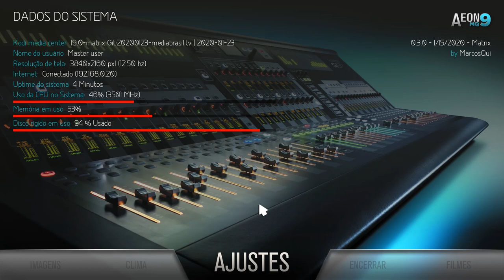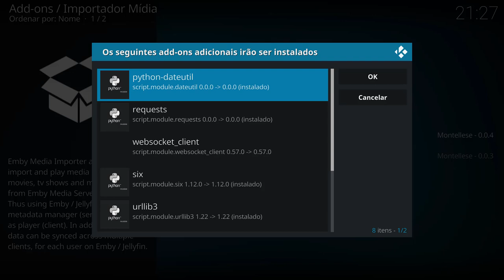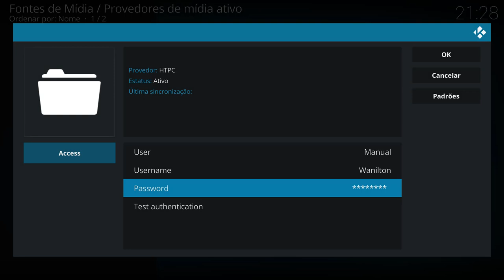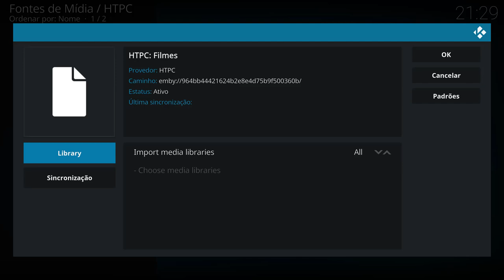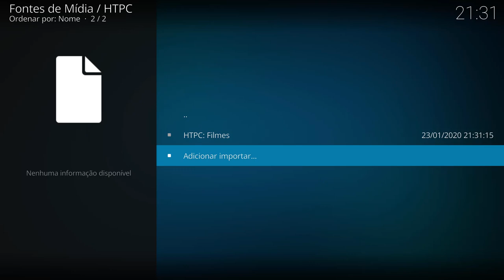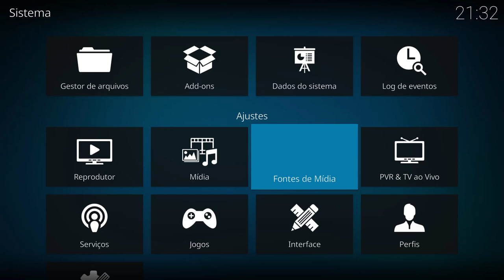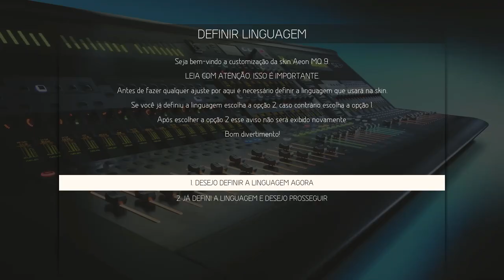Kodi Matrix - Importar Mídia e Integração na coleção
The new concept introduces the terms media providers and media imports. A media provider is an entity that can provide a set of media items and maybe also a hierarchy (filesystem). A media import is a pointer to a location in the hierarchy of a provider in combination with a list of media items (movies, tvshows, ...) that should be imported from that specific provider and location. Therefore there can be several imports for a single provider (e.g. multiple specific paths of a plugin). While this concept is aimed at specialized providers like UPnP servers etc. it could theoretically also be applied to the current library scanning and scraping. The provider would then be a specific server (or the local filesystem) and an import would just be a combination of a specific path on that server and a media type to import from that path. To handle providers and imports there are provider repositories which are just database specific implementation.

Work in progress based on Montellese work...